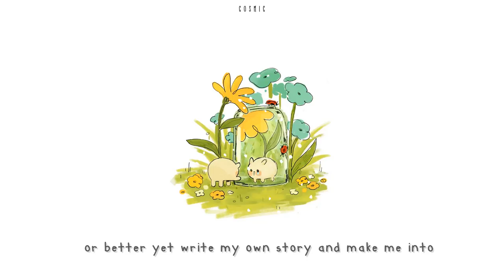■ Sub Rosa - M.O.F.O | Lyrics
hi, i'm cosmic 🌌
i hope this song will make u feel better :)

Thank SubRosa​​​ so much for this song.

Thank you so much for your art.
📜 Quote of the day:
“It does not matter how slowly you go as long as you do not stop.”
― Confucius

📃 Notice:
    • Please ask the artist before using this song.